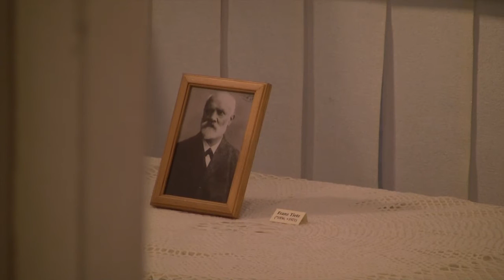Gdybyśmy żyli przed stu laty